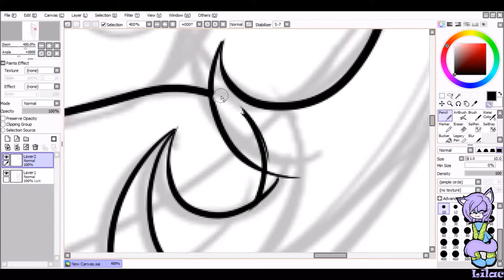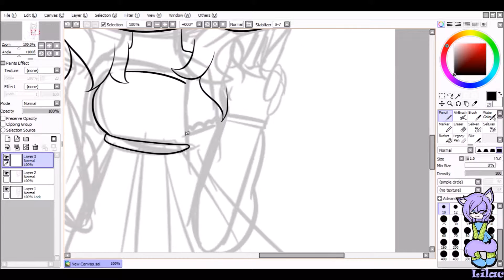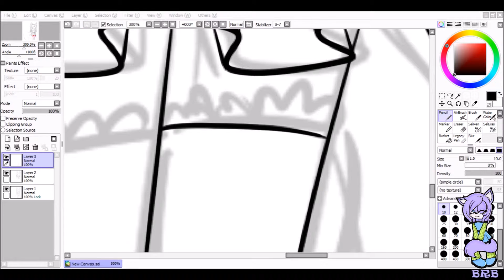Announcement! I'm Back (+Speedpaint)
↓cнecĸ deѕcrιpтιoɴ↓
↓ғor ιмporтαɴт ιɴғo↓
HELLO YOUTUBE~
Guess who's back!
(Hint: It's me)
I want to get back into YouTube and some requests. RQs arent open /YET/ but maybe soon? Who knows, here's some info though~
1. " ✪「Nightcore」→ - Stardust "
Requests: Closed!